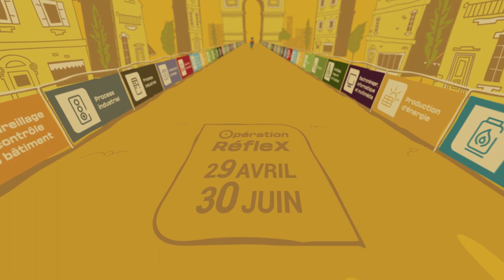Reflex saison 2 - 2024